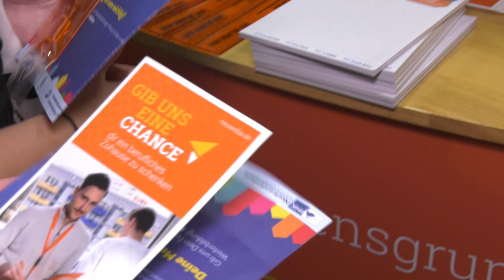Die Neuwoba auf der ersten "Karrierewelten"-Messe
Die Neuwoba-Unternehmensgruppe stellte sich auf der neuen Ausbildungsmesse für Neubrandenburg jungen Leuten vor.